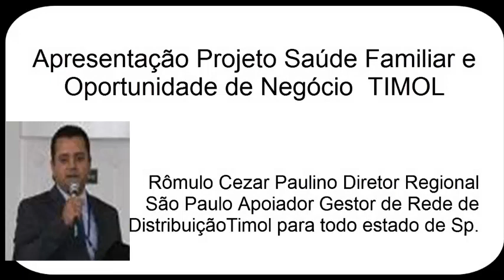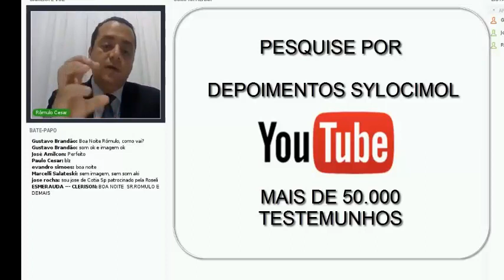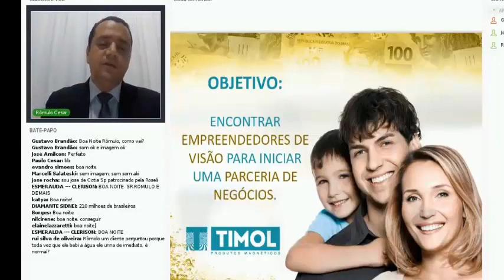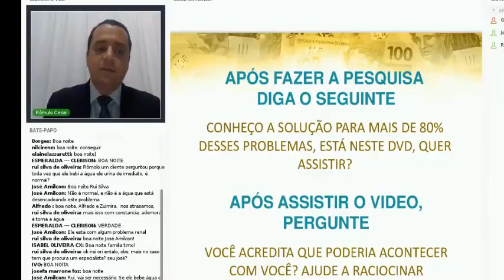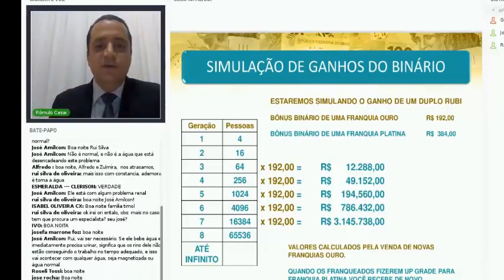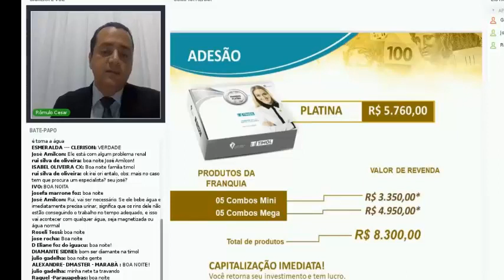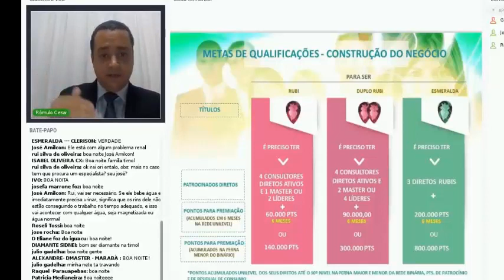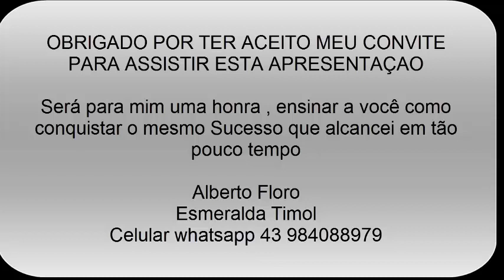Proposta Timol Imperdível! Apres Diretor Romulo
Franquia Timol ,  não têm desculpa! Invista 59 minutos sem arrependimentos.

Diretor Romulo Cezar ,  faz uma apresentação de nosso projeto de saude familiar e oportunidade de negócio Timol Distribuição Mundial.

Com riqueza de detalhes,  você se surpreenderá com a facilidade exposta agora ,  para sua participação

Contate-nos pelo whatapp 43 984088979

Alberto Floro - Esmeralda Master Timol Internacional